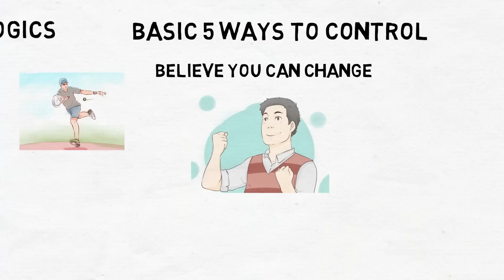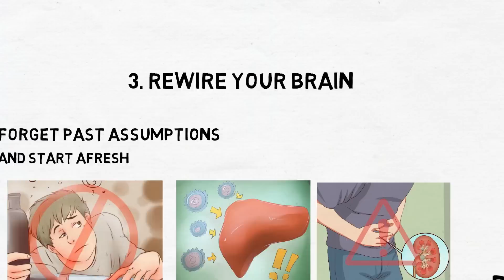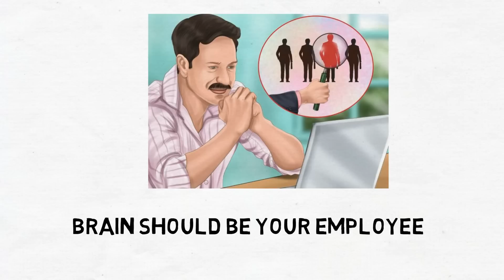5 smart ways to CONTROL YOUR MIND ( HINDI ) | Excerpt from Sandeep Maheshwari | daylearnings.com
मन को कैसे काबू मई करे?
मन को कैसे समझाए?
HOW TO FOCUS ON YOUR WORK
The Power of Your Subconscious Mind
Power of your mind.
Train your brain.
How to control your Mind - Sandeep Maheshwari.
How to control your Mind? By Sandeep Maheshwari (in Hindi).
Take Control Of Your Mind To Become Happier.
Take control of your mind.
3 Ways to Better Control Your Mind and Thoughts - Huffington Post.
7 Ways to Know When Your Mind is Trying to Control Your Life.
Swami Vivekananda on How to Control Mind? - Greenmesg.Org.
You Are Not Your Mind: How To Control Your Thoughts ... - Amazon.in.
Managing Your Mind: The Mental Fitness Guide.
You Are Not Your Mind: How To Control Your Thoughts.
How to Master Your Mind.
Who's Running Your Thoughts?
Inspiration video in hindi.
5 Time Tested Techniques to Control and Calm Your Mind.
How to Focus Your Mind - Success Consciousness.
The Mental Fitness Guide.
Mind Control and Youth | आपके मन पर कौन राज करता है?
Negative Thoughts से कैसे छुटकारा पाएं ?
नकारात्मकता से बचने के उपाय, Overcome Negative Thoughts.
मन को नियंत्रित शांत करना उपाय how to do mind control.
मेरी दुनिया.. मेरे जज़्बात.. : Ideas to Develop Your Mind.
Mind Guru India – हिंदी Meditation, Motivation, Mind Power, Mind.
How to Control Your Mind: 5 Steps (with Pictures)
Meditation in Hindi - 20 मिनट में बदलिए अपना जीवन.
mind control by sandeep maheshwari WapSow.Com- Download MP4.
how to control subconscious mind in hindi.
how to control our mind from negative thoughts in hindi
Searches related to how to control your mind hindi
how to control mind in hindi by swami vivekananda
how to control mind in hindi pdf
how to control mind in hindi language
how to control our mind in hindi
how i control my mind in hindi
mind control techniques in hindi
human brain in hindi pdf
albert einstein brain in hindi
brain in hindi translation
brain in hindi language
brain hindi meaning
yoga for brain in hindi
pinky and the brain hindi
how to control mind in hindi
अवचेतन मन की शक्ति.
ज्ञानी पण्डित.
Brain की ताज़ा ख़बर, ब्रेकिंग न्यूज़ in Hindi.
मानव मस्तिष्क के रोचक.
दिमाग के आश्चर्यजनक तथ्य - Amazing facts about human brain.
Interesting facts about human brain in hindi.
मानव मस्तिष्क के बारे में 10 अविश्वसनीय तथ्य.
ऐसे बढ़ाएं अपना ब्रेन पावर .
What is Body and Mind and how to control it
How to Stop Thinking Too Much and Quiet Your Mind Effortlessly.
You can Control Your Mind? By Sandeep Maheshwari | Every Thing Is Possible (Motivational Video).
You are Not Your Mind - How to Control My Mind, Mind Training and How to Control the Mind.
How to control your mind (manasu) Chaganti Koteswararao garu.
Control Your Mind, Control Your World! - Law Of Attraction.
How Do You Stop the Mind's Chatter?
3 TRICKS ON HOW TO CONTROL YOUR MIND - ANIMATED SERIES.
Empowering Your Mind - Part 1 - BK Shivani (Hindi).
how to control your mind in hindi by sandeep maheshwari.
How to take control of your mind and focus better.
How to Take Charge of Your Mind.
How To Use Your Mind To Create What You Want by Sadhguru (Law of Attraction).
The Secret of Mind Power - Program Your Subconscious Mind and Take Control of Your Life.
How To Control Your Mind By Sandeep Maheshwari 2016.
Swami Niranjanananda on "How You control the Mind ?"
Enlightenment and Mind Control. Sadhguru.
How To Master & Control Your Emotions.
HOW TO CONTROL YOUR MIND BY SANDEEP MAHESHWARI.
How To Control Your Mind: PROOF THAT YOU HAVE A SOUL.